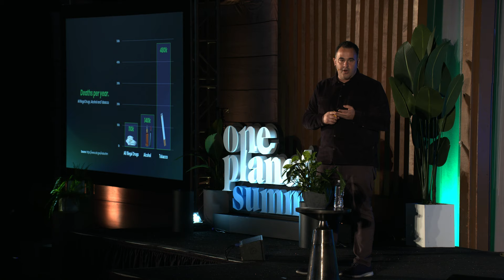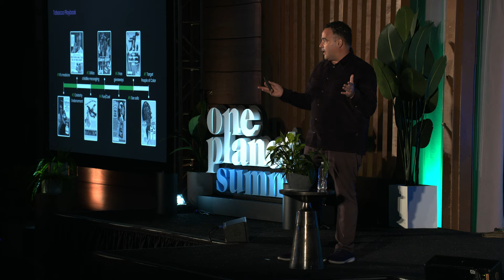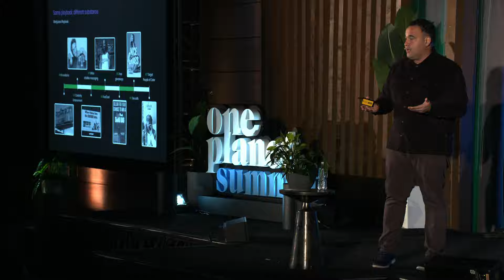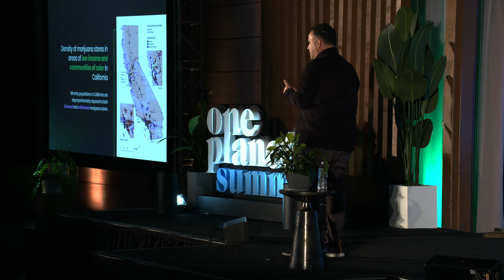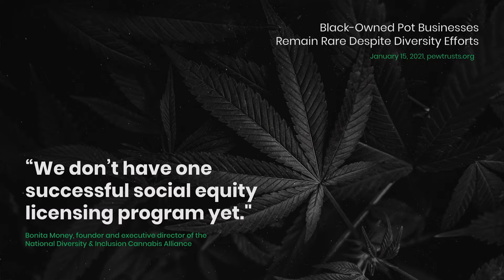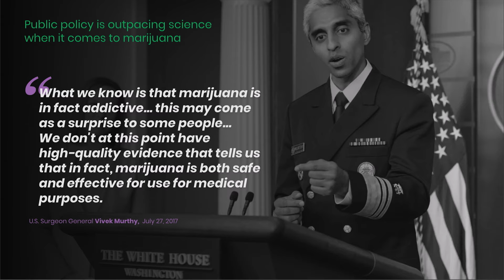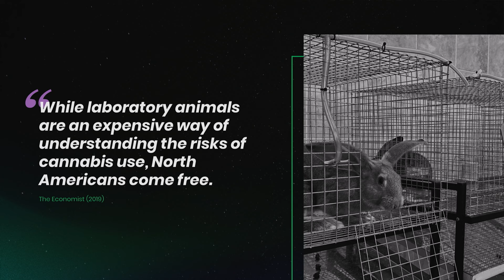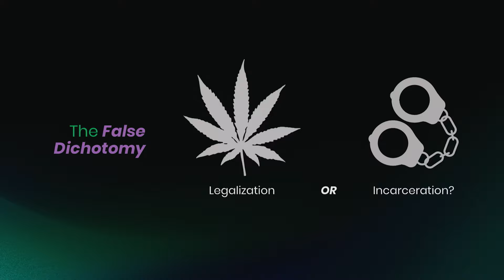Big Marijuana: What Happens When History Echoes? | Kevin Sabet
Marijuana companies are using the same manipulative tactics used by tobacco companies of the past. In fact, it’s the same exact playbook: advertising the product as medicine, using child-like messaging, and targeting people of color. Decriminalizing marijuana, for example, is important in getting closer to social justice equity, but that narrative often gets conflated with legalization and glamorization. Kevin Sabet, President & CEO of Smart Approaches to Marijuana, sheds light on the detrimental societal impacts of marijuana and unveils the truths obscured by its glamorized portrayal.

Follow One Planet Summit!

The One Planet Summit channel features talks, interviews, and performances from the annual gathering hosted by the One Planet Group. Each year, the Summit brings together leaders and visionaries to bridge business and spiritual insight to inspire real-world solutions and foster a new community of collaborators.

This content is intended for informational and educational purposes only and should not be considered as advice. The views expressed are those of the individual speakers and do not necessarily represent the views of One Planet Group LLC. Modification of this content is prohibited.